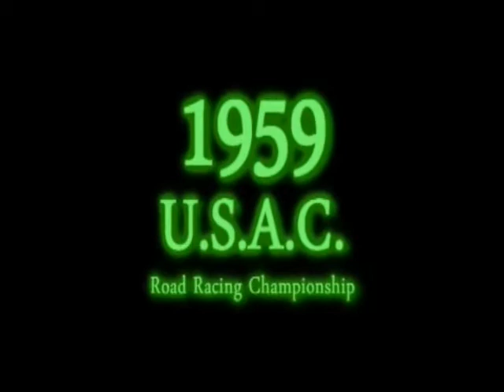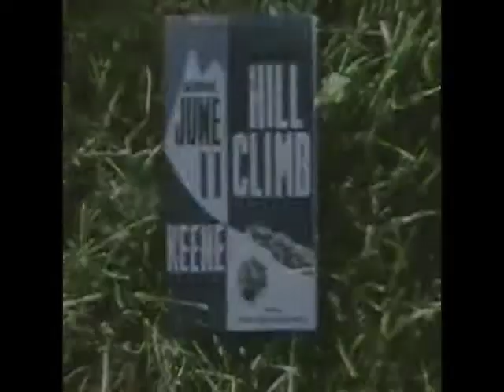OLD SPEEDWAYS Lime Rock Park